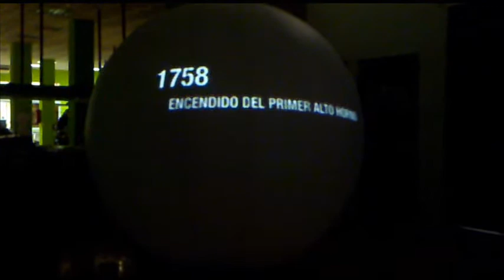Globo Proyeccion Video TOWAIRMOON - Man Truck 2010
Globo para video proyeccion TOWAIRMOON 230 cm diametro